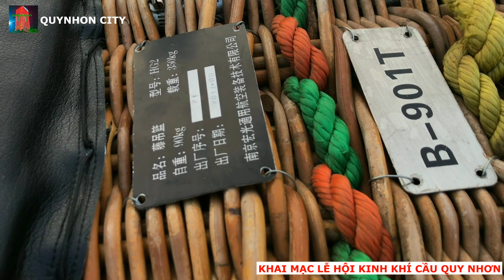KHAI MẠC LỄ HỘI KHINH KHÍ CẦU | LẦN ĐẦU TIÊN THẤY KHINH KHÍ CẦU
nhìn rất đẹp!